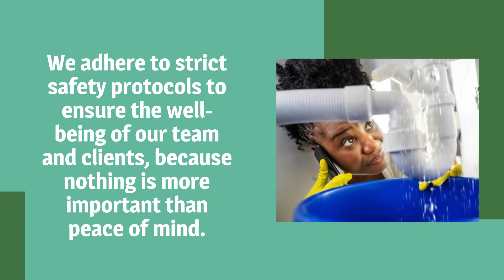Straight Up Plumbing LLC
If you're seeking reliability, expertise, and unparalleled service for your plumbing and excavating needs, look no further than Straight Up Plumbing LLC. Thank you.
Services we offer in the Homedale, ID and surrounding areas:
-Water Heater Repair or Replacement
-Water Softener Installation
-Toilet Repairs
-Kitchen Sink Repairs